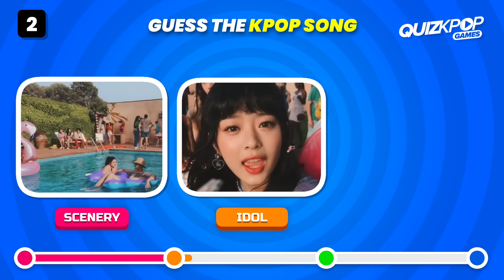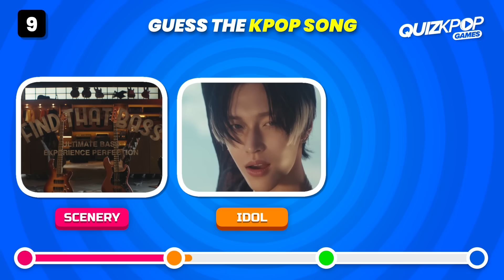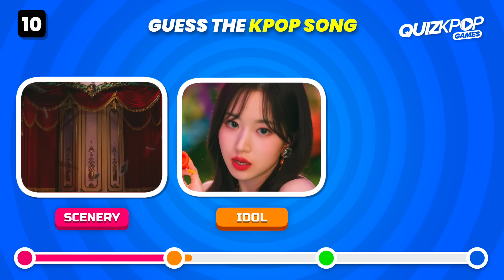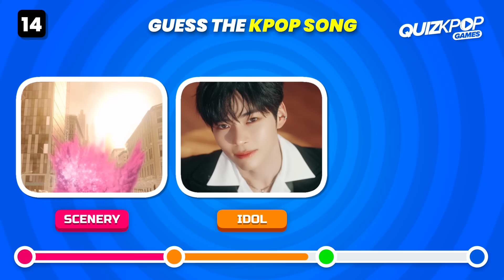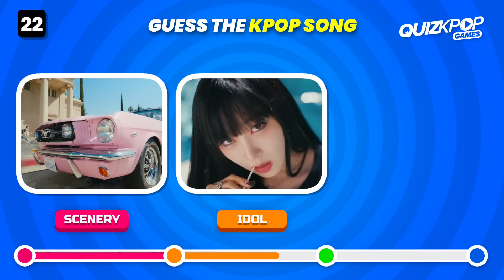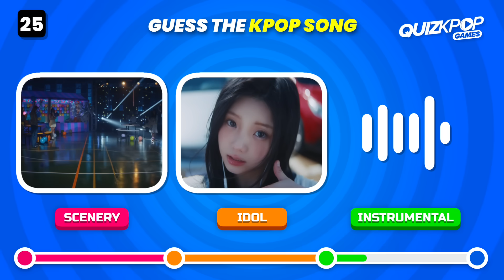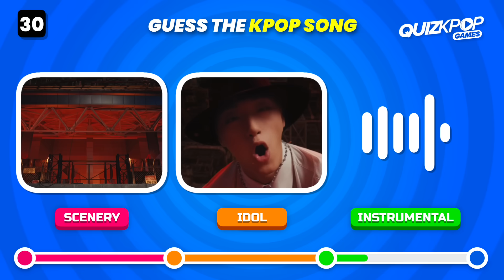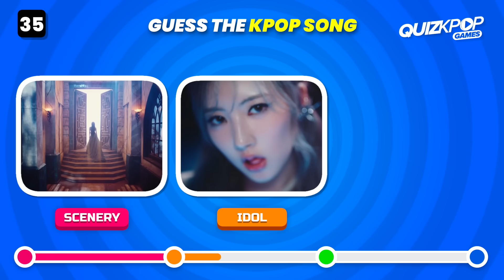GUESS THE KPOP SONG BY 3 CLUES (SCENERY + IDOL + INSTRUMENTAL) - KPOP QUIZ 2024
Let's see if you can guess all the Kpop songs!

You will have a few seconds to guess~
Name the song before the time is up!

⚠️ BONUS ⚠️
✅  Answer: Maestro - Seventeen

kpop group quiz
kpop group guessing quiz
guess the Kpop group by 3 clues

Guess the song by choreography